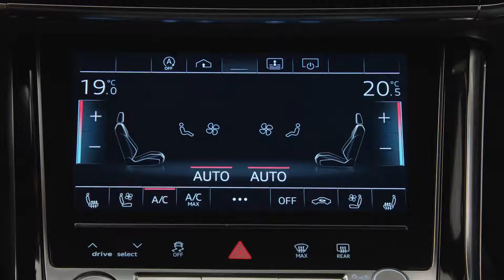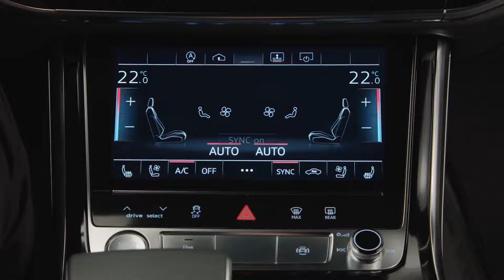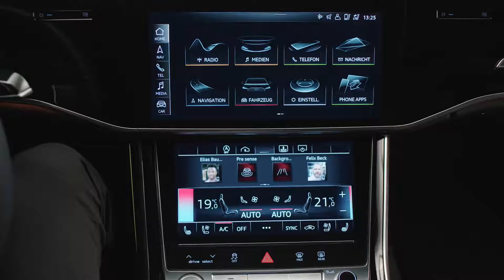Audi A8 2018: 4-zone deluxe automatic air conditioning (Guided Tour)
Audi A8 2018: 4-zone deluxe automatic air conditioning. The comfort automatic air conditioning can be operated both via Audi MMI touch response and via voice. The automatic function regulates the temperature independently - for an individual feel-good climate. The guided tour shows the operation of the 4-zone deluxe automatic air conditioning system in the Audi A8, step by step.
Courtesy: Audi Germany